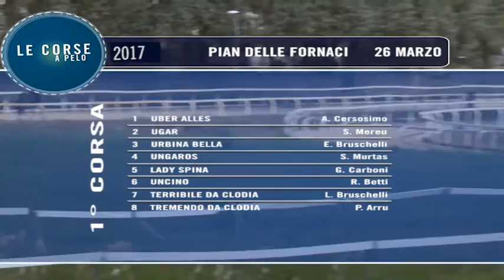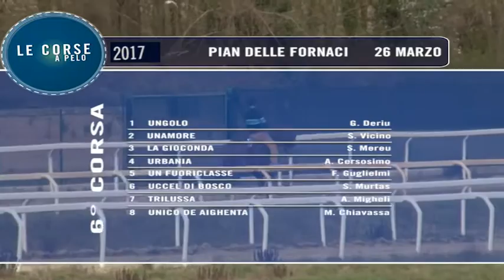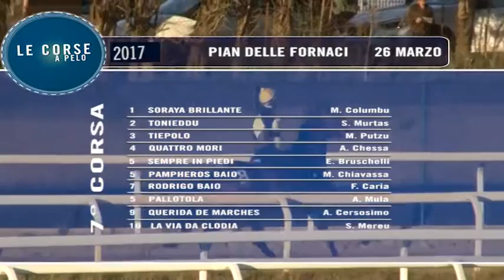Pian delle Fornaci 26032017